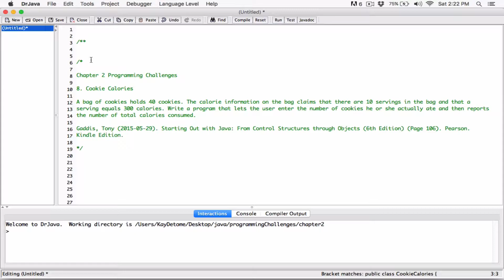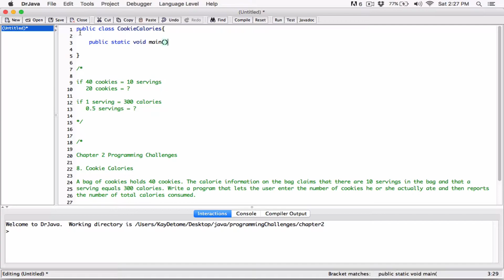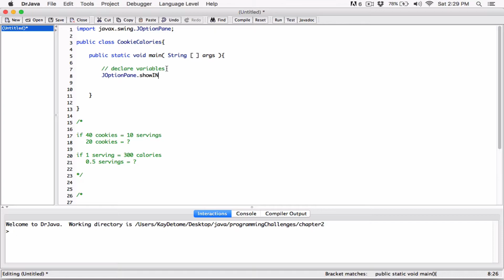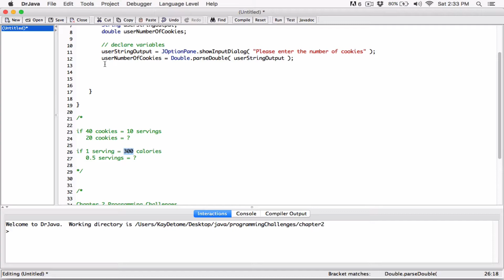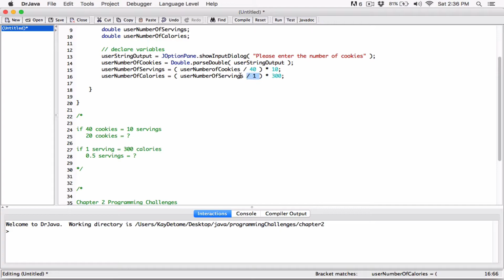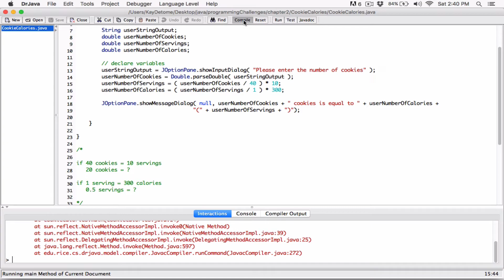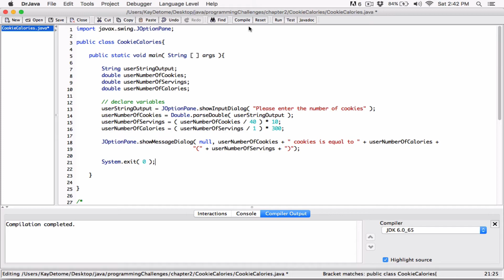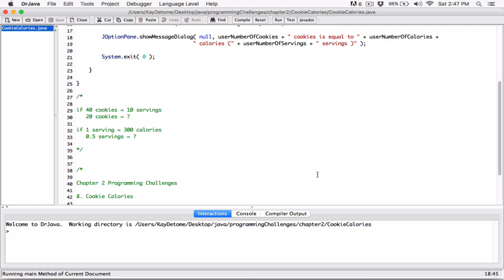2.8. Cookie Calories - Java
Hello everyone, in this program, i created a variable userStringOutput, which will be used to store the user's input. Because it's storing the user's input, it's best to call it userStringInput or whatever similar that makes sense to you. What i meant by userStringOutput was a variable to store user input. As long as you understand that userStringOutput is used to store user input, that's great and I'm happy :) Take care everyone. Much Love 😊

Starting out with Java: From control structures through objects
Chapter 2
Programming Challenges

8. Cookie Calories

A bag of cookies holds 40 cookies. The calorie information on the bag claims that there are 10 servings in the bag and that a serving equals 300 calories. Write a program that lets the user enter the number of cookies he or she actually ate and then reports the number of total calories consumed.

Gaddis, Tony (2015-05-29). Starting Out with Java: From Control Structures through Objects (6th Edition) (Page 106). Pearson. Kindle Edition.

Thanks 😊